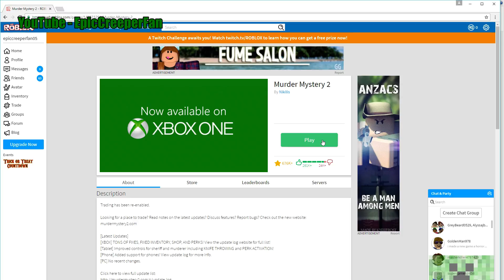murder mystery II THIS IS INSANE